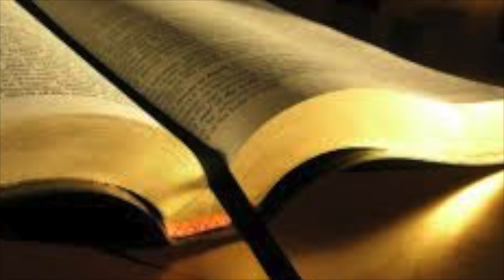The Great Deception–Unbelief and Forgetfulness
Must have spiritual discernment! What is the Holy Spirit saying to you? Believe the media?